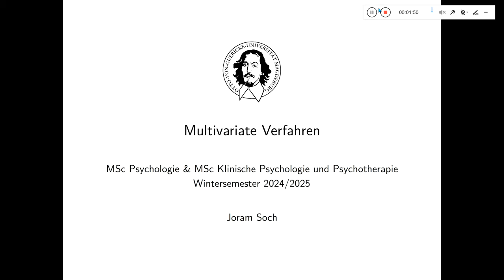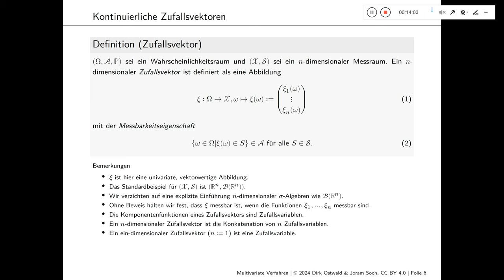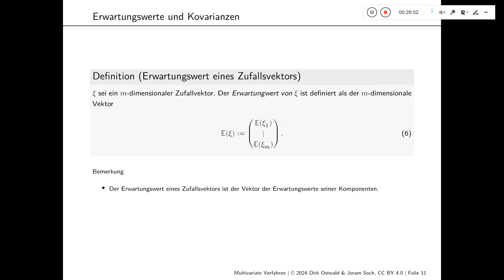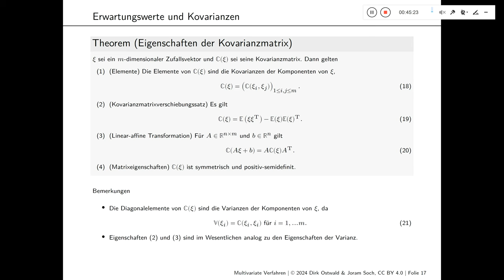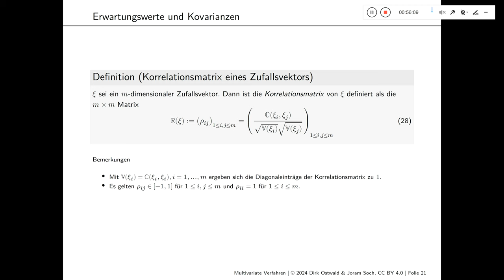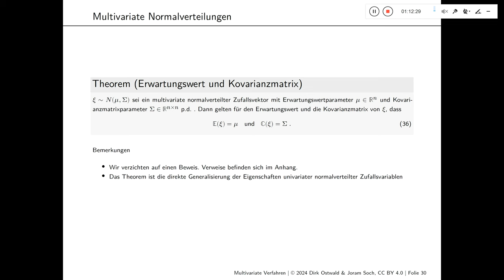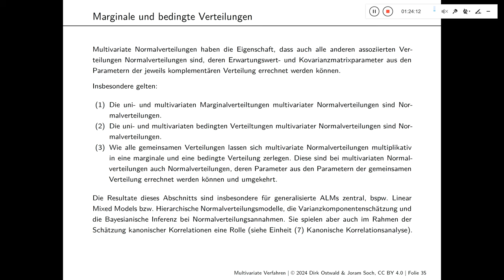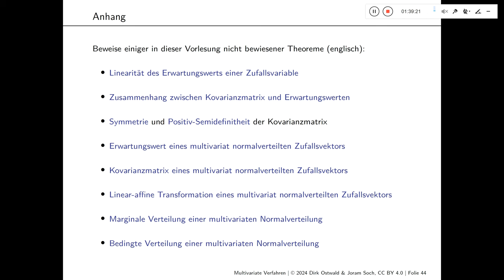(4) Multivariate Normalverteilungen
Otto-von-Guericke-Universität Magdeburg
Wintersemester 2024/2025

Joram Soch
Vorlesung "Multivariate Verfahren"
Einheit 4: "Multivariate Normalverteilungen" (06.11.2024)